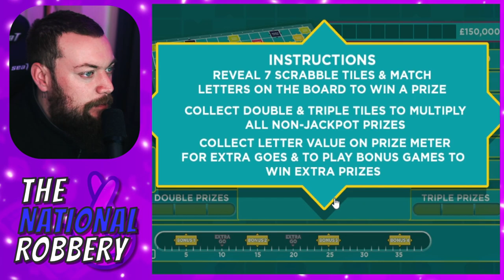WINS AS NICE AS THE WEATHER (ONLINE SCRATCH CARDS)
Hello and welcome to THE NATIONAL ROBBERY, where we try our luck at what the national lottery have to offer. In this episode we play ONLINE SCRATCH CARDS from THE NATIONAL LOTTERY. No doubt it will be a loss but who knows??? I will be playing on a budget because its good to set a sensible limit, so with that in mind always remember to gamble smart or better still, watch me and save your pennies : )

Online Scratch Cards from The National Lottery with THE NATIONAL ROBBERY. Every Sunday 7pm!

If you would like to support THE NATIONAL ROBBERY!!!
1 - you would be an absolute LEGEND.